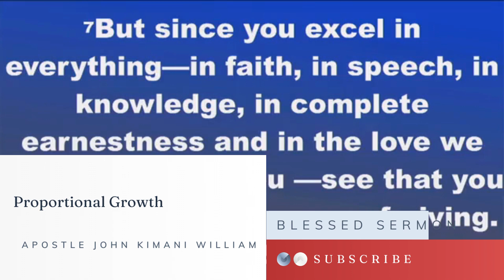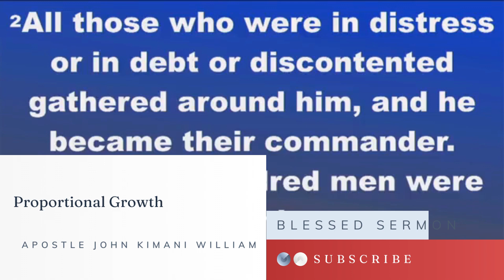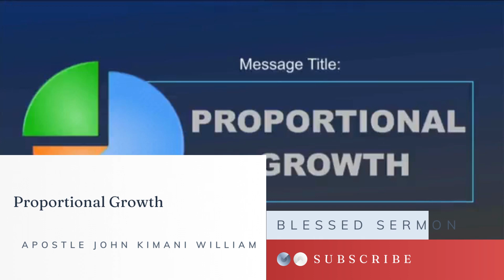Proportional Growth // Apostle John Kimani William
Apostle John Kimani William Sermon on Proportional Growth in a christian life and church of God. Apostle John Kimani William emphasised on all round growth of Christian.
The sermon by Apostle John Kimani William was delivered at Kingdom Seekers Fellowship Nairobi.